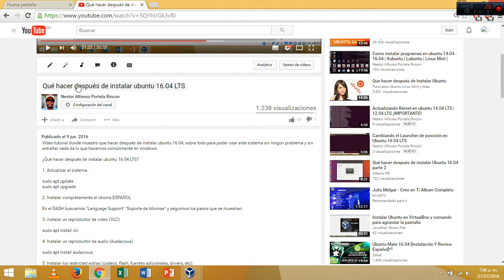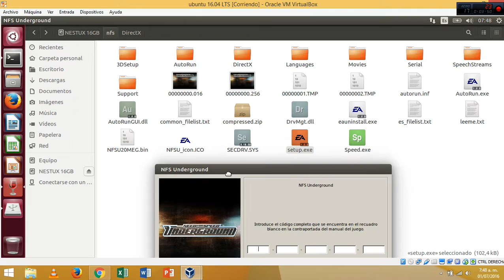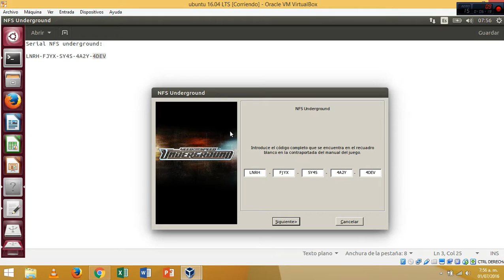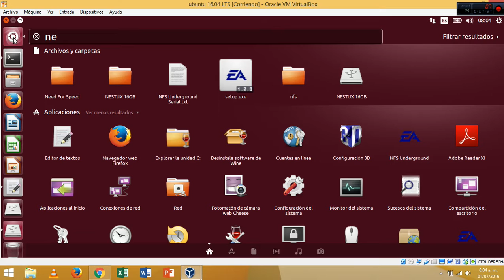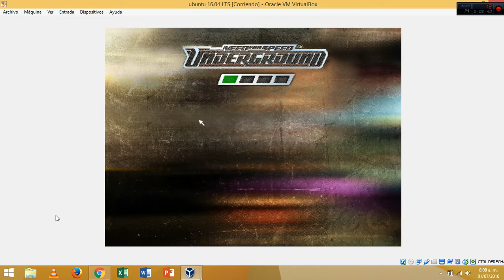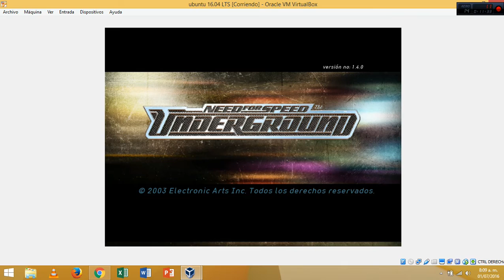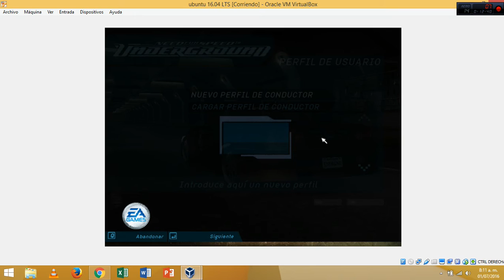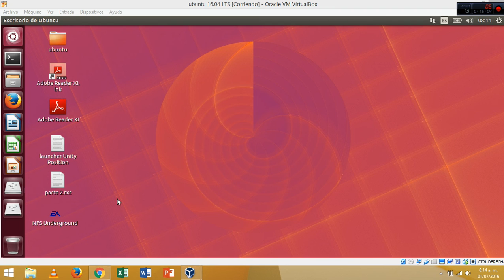Instalación de Need For Speed Underground en ubuntu 16.04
Vídeo donde muestro la instalación de Need for speed Underground, en su primera versión, es un juego que jugué en PS2 y el único que me ha gustado de carreras de autos. Espero les sirva este vídeo y espero hacer otro con la instalación de Resident Evil 4.